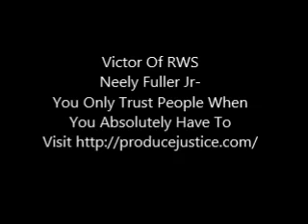Neely Fuller Jr- You Only Trust People When You Absolutely Have To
Neely Fuller Jr explains that in a prison system you really cannot trust anybody. Mr Fuller Jr illustrates this pointing at the movie Casablanca.